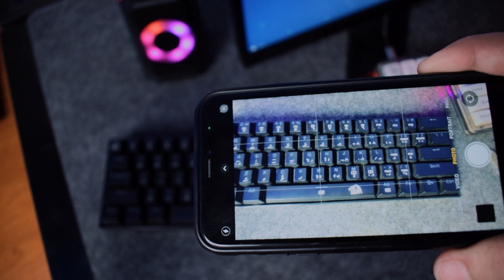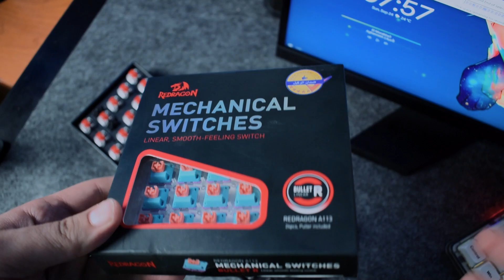انا غيرت شكل الكيبورد وبقي احلي و اسرع 🤯- REDRAGON K630